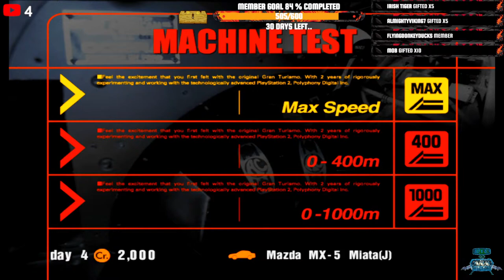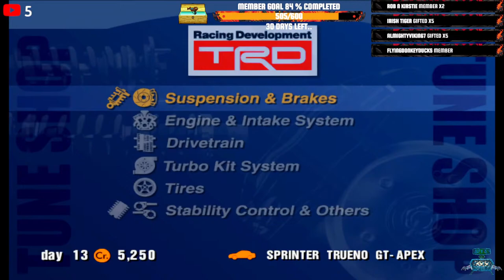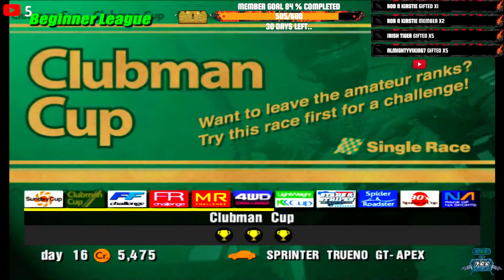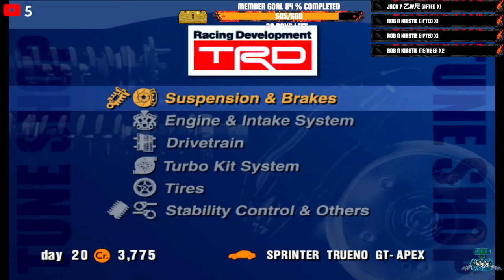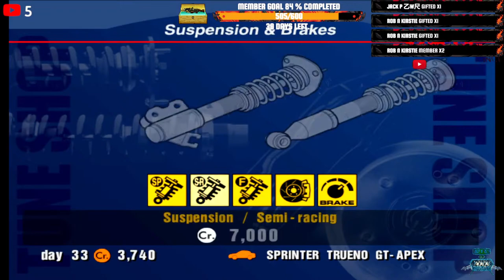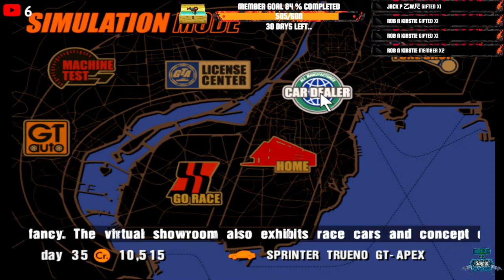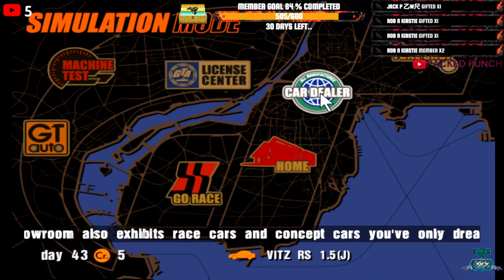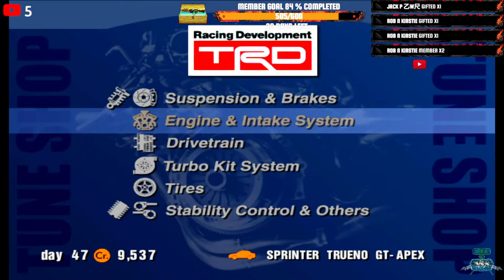"GRAN TURISMO 3" PS2 GAMEPLAY IN 2024 - PART 1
This was my favourite racing game growing up!

Hi guys I’m challenging myself to get 100 on all of the BO1, BO2, BO3 and BO4 maps. This is excluding Bo1 Nacht, COTD, DOA, Bo2 Bus Depot, Farm, Town and Nuketown. Everything else I will do. I want that W.
Progress right now:

BO1 - 2/8 BO2 - 2/5 BO3 - 7/14

Let’s build a community 👊 Livestreams, Cod Zombies and ZWR included!

[The Packed Community] 👊
We are nicely building up a great Cod zombies community, where you can be you. Some are a little sus 😈 I admit 🤣 but they all are loved the same ❤️
It’s cool if you’re just stopping by
but it’s great if you stay! 💯
Feel free to lurk in the livestreams
and ask questions 🧐

Also… My Twitter if you’re interested @PACKED_PUNCH

🥇Koenig - £2342.98
🥈AlmightyViking - £492.32
🥉NewRaph - £464.70
 4. Demxn cx - £257.32
 5. p44eet - £207
 6. Adamantium - £107.83
 7. YourEnviousEnemy - £57
 8. Eleven - £53.49
 9. TheTmanGaming - £41
 10. J - £36
 11. Omarinjo - £32.76
 12. CreamedSpinach - £31.04
 13. Venomizpoison - £25.23
 14. Hazza Mozza - £24.98
 15. Sunkist Dreamer - £24.93
 16. Derrick statler - £23.80
 17. Xah - £21.28
 18. ohChamber - £20
 19. Jack P - £19.29
 20. MZC - £18.20

❤️TOP GIFTED MEMBERSHIPS❤️
🥇NewRaph - 380
🥈AlmightyViking - 212
🥉📘Page📘 - 209
 4. Red Aspect - 208
 5. Itsnotacultmom - 190
 6. Irish tiger - 156
 7. CreamedSpinach - 125
 8. ChiefLunger - 120
 9. Adamantium - 107
 10. SmokingMan - 77
 11. Zach Palacio - 61
 12. nukeman - 55
 13. Xah - 47
 14. Mob - 35
 15. Robert - 32
 16. idk - 31
 17. Braden - 29
 18. Joshywashy - 27
 19. Jack P - 23
 20. local.stoner. - 21

❗️RULES❗️
 1. Try to be positive at all times.
 2. No Racism.
 3. No sexism.
 4. No homophobia.
 5. No transphobia.
 6. No self promotion.
 7. No Spamming.